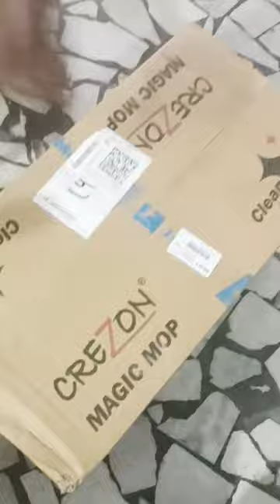BEDROOM KE LIYE YE ZARUR LENA Take a look at this CREZON Magic Dry Bucket Mop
Take a look at this CREZON Magic Dry Bucket Mop - 360 Degree Self Spin Wringing With 3 Super Absorbers for Home & Office Floor Mop Set on Flipkart